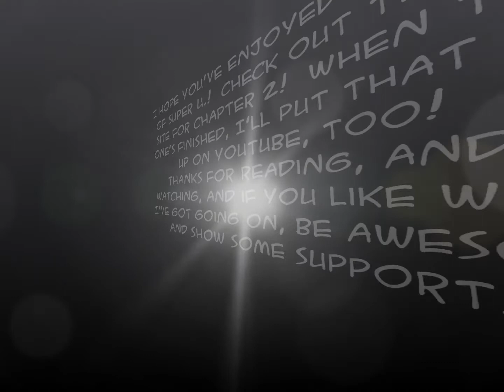Super U. Strip #39: Closure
Combat Education class has come to an end, and so has Chapter 1 of Super. U. Check out for the next part of the story!